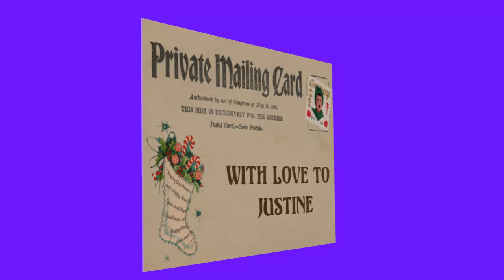Christmas postcard for Justine